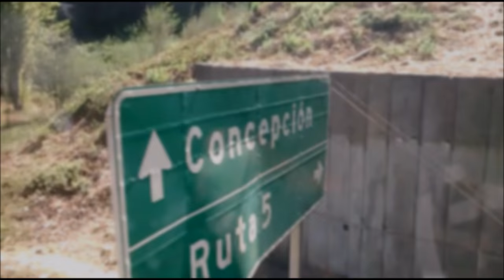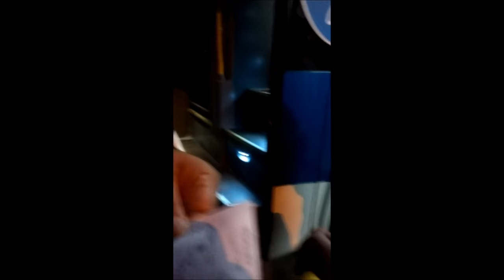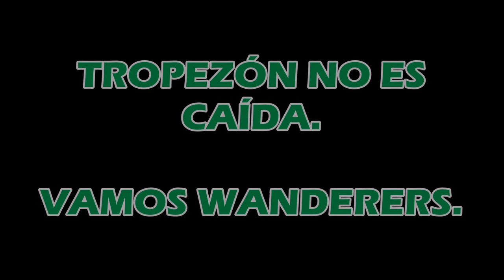VLOG // Huachipato 3-2 Santiago Wanderers // 5ta Fecha TN 2016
Viaje a Talcahuano para alentar al Decano del fútbol Chileno, con una derrota pero quedan grandes recuerdos.

DALE WANDERERS.